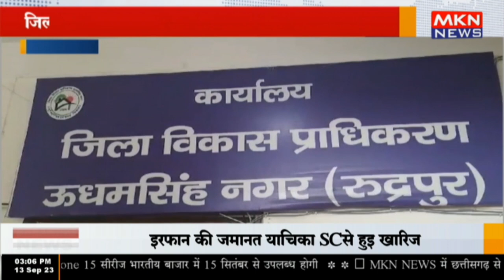रुद्रपुर - जिला विकास प्राधिकरण के फर्जी नोटिस से हड़कंप 55